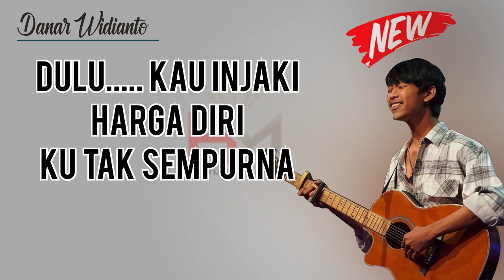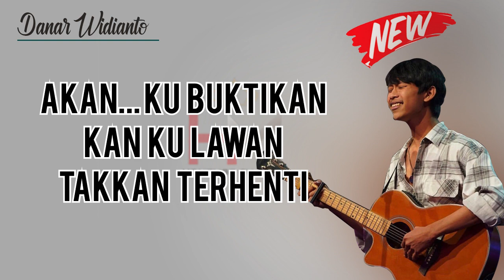Viral! Lirik Lagu 'DULU' | Danar Widianto | X Factor Indonesia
Hay gais..bertemu lagi, kali ini saya mengupload Lirik lagu yang lagi Viral nih.
🎵 Judul   : DULU
🎙 Song    :  Danar Widianto
BTW lagu apa lagi nih yang mau di buat lirik Vidionya? Komen di bawah yah.